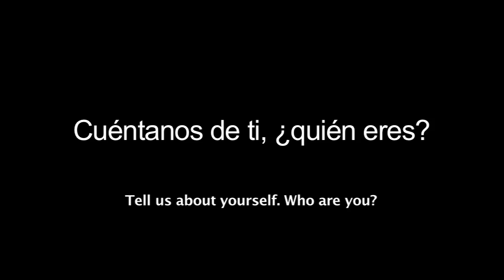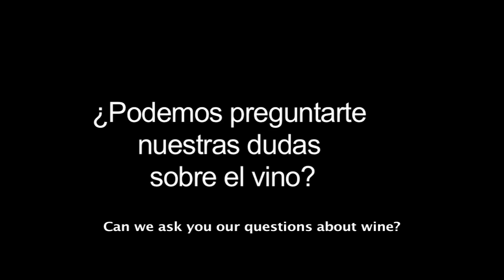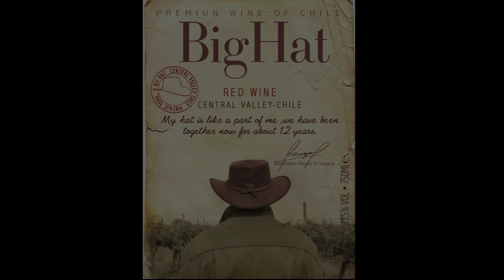entrevista ingles.mov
Esta es la entrevista a Big Hat, subtitulada en inglés